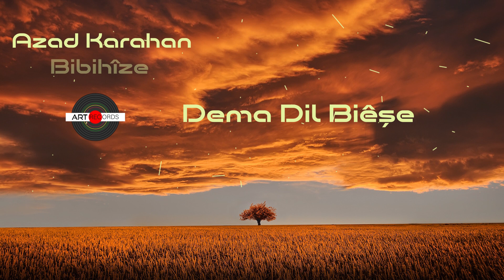Azad Karahan - Dema Dil Biêşe (Official Audio © Art Records)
ArtRecords Navenda Muzîka Kurdî / Kürtçe Müziğin Adresi